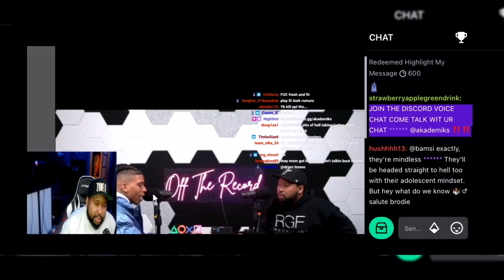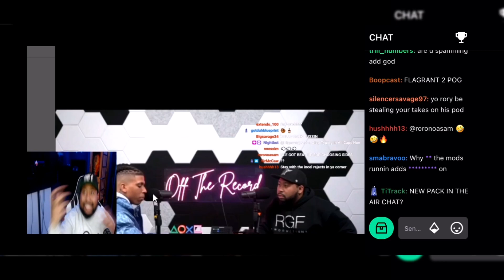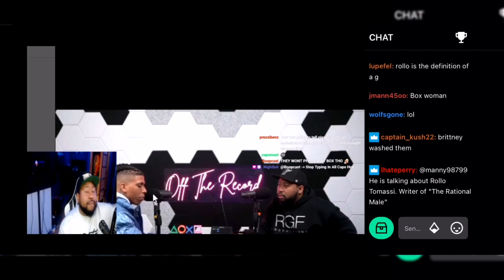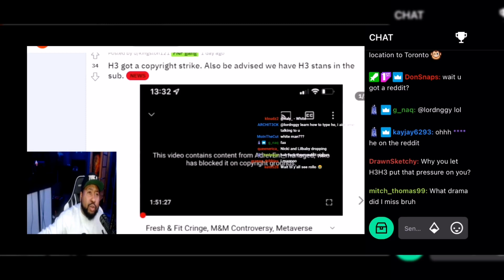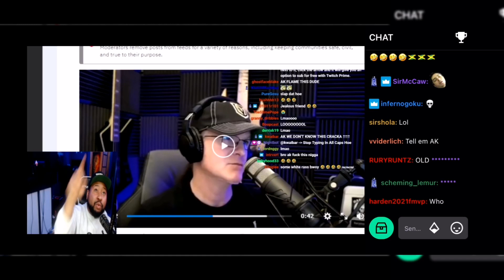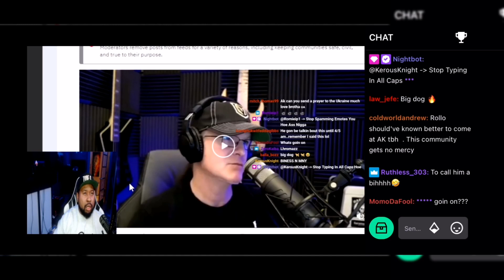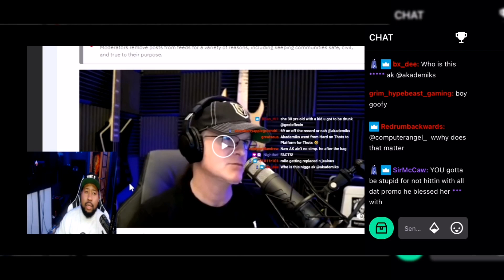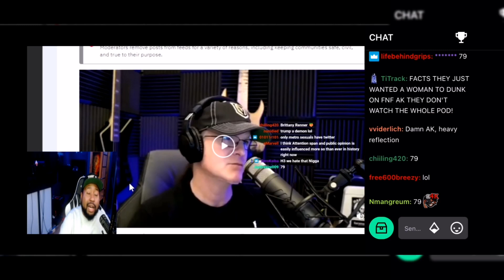Rollo Pack! DJ Akademiks Reacts to Rollo Tomassi's video saying he set up Fresh and Fit!